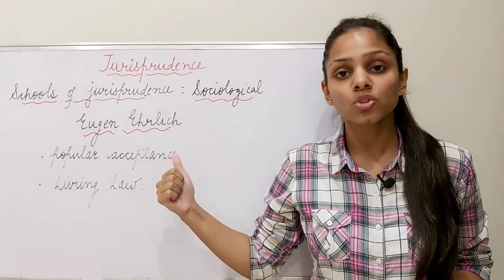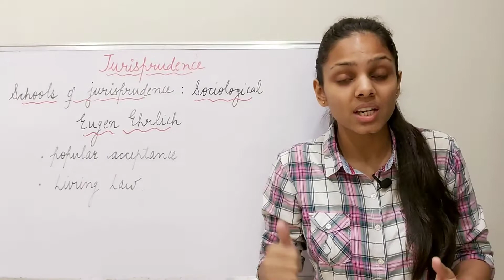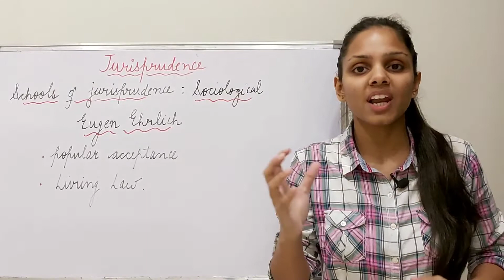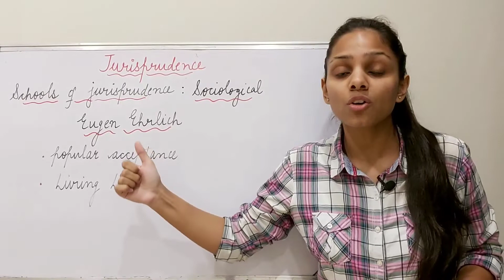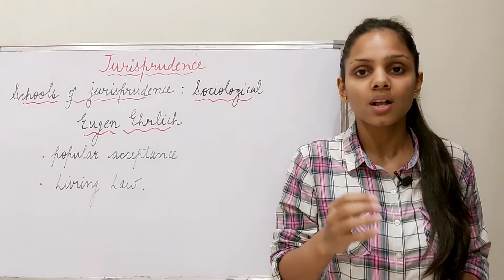Eugen Ehrlich | Sociological school of Jurisprudence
Hey Everyone!

In this lecture schools of Jurisprudence i.e. Sociological School of Jurisprudence is discussed with reference to the legal theory of Eugen Ehrlich. His legal theory revolvs around the theory of Living Law.

@Ratika Gupta